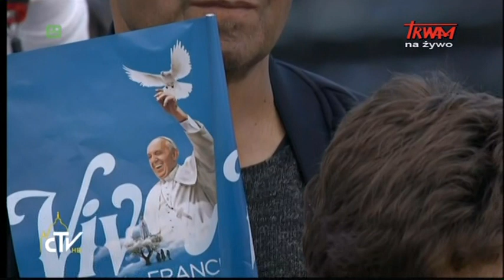Rozważanie Papieża Franciszka wygłoszone podczas nawiedzenia kaplicy objawień